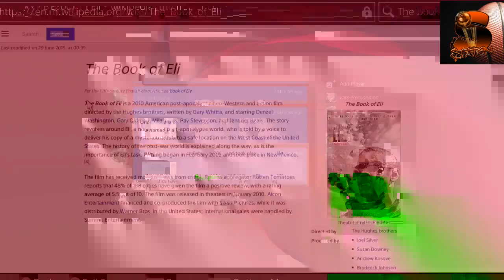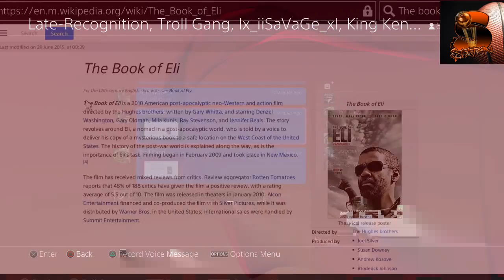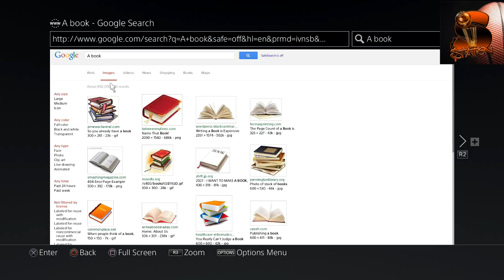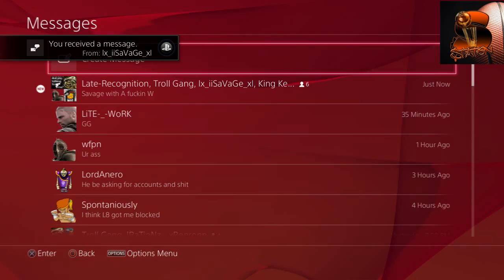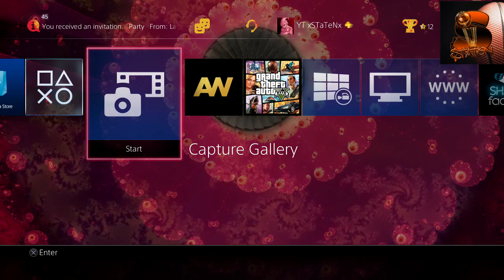Remedy vs Savage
Description: I was dying laughing

All Content On This Channel Is Not Made To Offend Anyone. All Content On This Channel Is 100% Original. Any Music That I Use On This Channel That Is Not Mine, I Will 100% Pay Homage To The Artist.